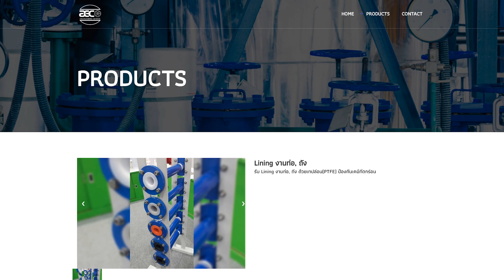Brick House Solutions : AEC Engineering Center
รับออกแบบเว็บไซต์ และให้คำปรึกษา เพราะเว็บไซต์ไม่ใช่เพียงตัวช่วยเรื่องภาพลักษณ์ของแบรนด์ แต่ต้องช่วยให้เกิดผลตอบรับที่ดีในการตัดสินใจซื้อที่สะดวกสบาย และง่ายขึ้น
สนใจสอบถามราคา ทีมงานเราพร้อมให้คำปรึกษาในการทำเว็บไซต์และออกแบบเว็บไซต์ให้คุณ เพื่อรองรับกับธุรกิจของคุณอย่างสมบูรณ์แบบ
Brick House Solutions ขอขอบคุณ AEC Engineering Center
ที่ให้เราได้เป็นผู้ออกแบบเว็บไซต์ และจัดการระบบในครั้งนี้